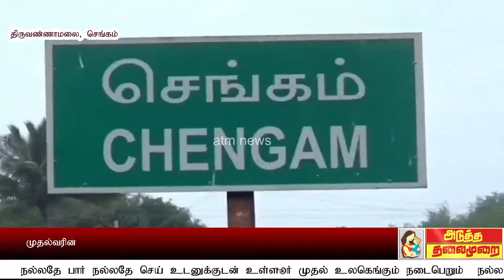ATMNEWS முதல்வரின் பிறந்த நாள், பனை விதைகள் நடும் விழா ?